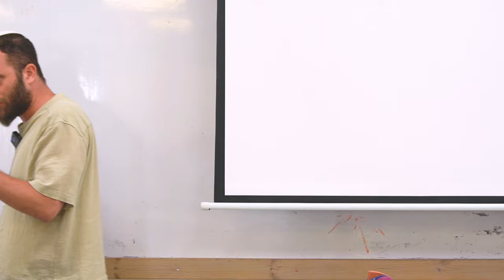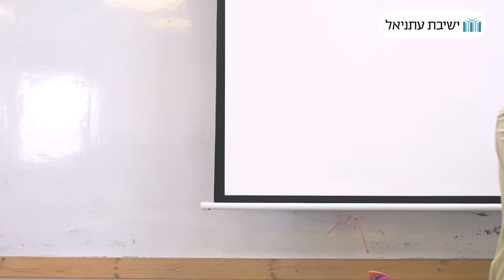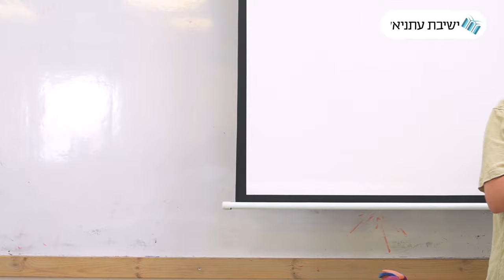מה חטא קמצא? - קריאה מחודשת בקמצא ובר קמצא | הרב יותם הלפרין | שיחה לשלושת השבועות מבית ועד הר חברון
יותם הלפרין הוא תלמיד מחוץ לכתלים, סמנכ"ל חינוך במגדל דוד מוזיאון ירושלים ולשעבר יועץ בכיר לשר התקשורת.

על מה חרבה ירושלים? מי היו קמצא ובר קמצא? האם השמש התבלבל כשהזמין את בר קמצא?

יותם הלפרין הגיע לחלוק עמנו את הקריאה שלו באגדת החורבן המוכרת, אל תפספסו